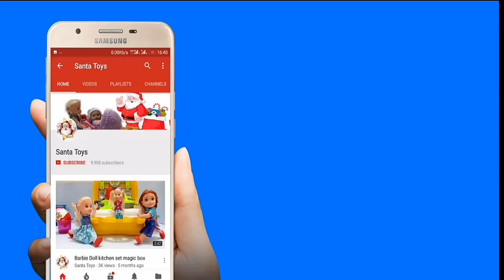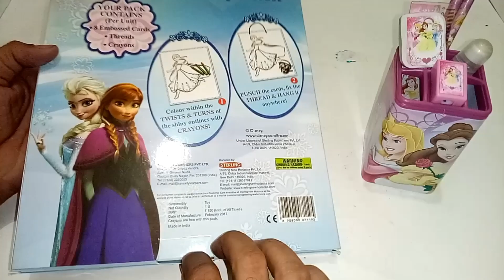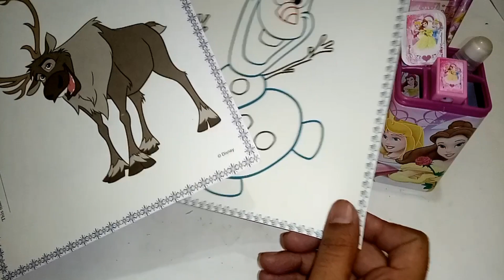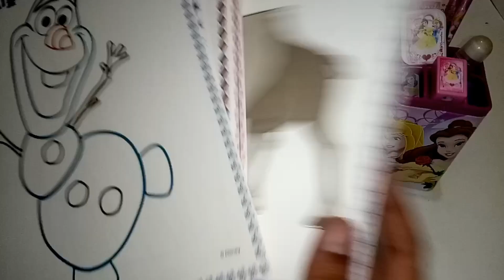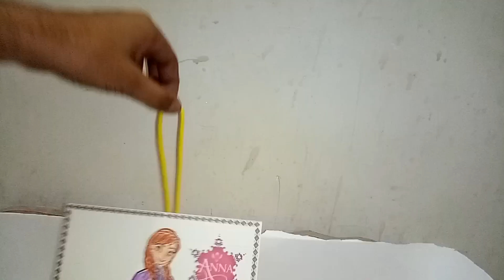My Cute Activity Pack Disney Frozen and Princess Stationery set